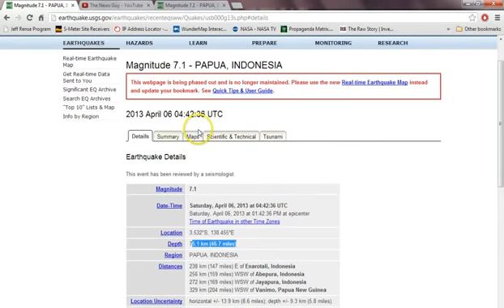71-magnitude Earthquake Papua_ INDONESIA